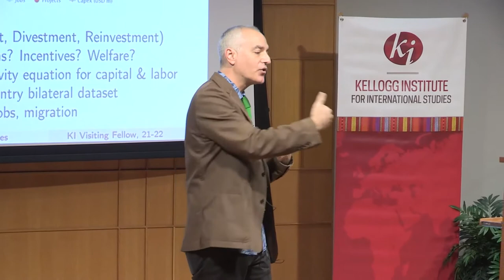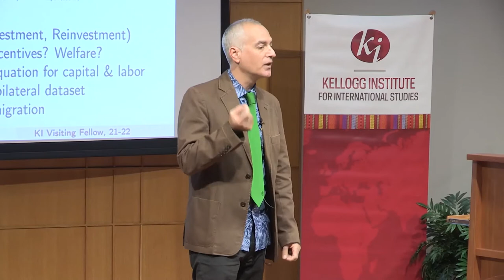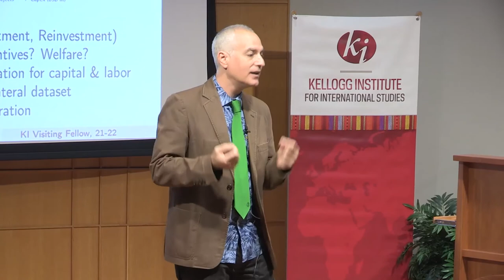Jordi Paniagua: "Foreign Investment, Trade, and Migration in a De-globalizing World"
Jordi Paniagua (Assistant Professor of Applied Economics, University of Valencia [Spain]) presents a brief synopsis of the research project he is working on during his 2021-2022 Visiting Fellowship at the Kellogg Institute for International Studies, University of Notre Dame.